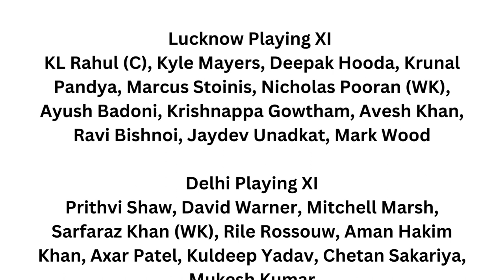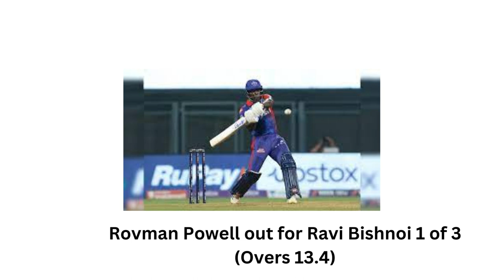IPL 2023 Match 3 Wanderlust India